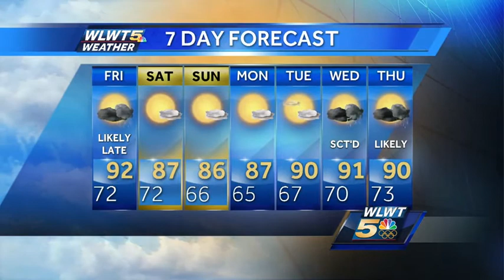Heat Then Storms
After the hottest day of the week a cool front will arrive with gusty storms.